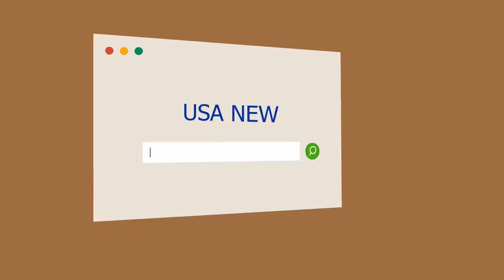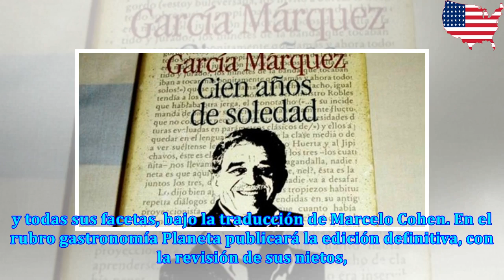Crónica, ensayo y teoría de género, las novedades de no ficción para el 2018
las mejores propuestas literarias en materia de novedades de no ficción para este 2018 Un calendario...